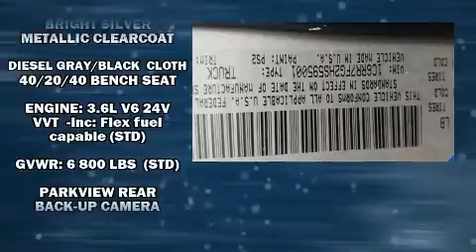2017 Ram 1500 Express in Jericho, NY 11753-1004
Here's a great deal on a 2017 Ram 1500 This 4 door, 6 passenger truck still has less than 25,000 miles! Smooth gearshifts are achieved thanks to the refined 6 cylinder engine, and for added security, dynamic Stability Control supplements the drivetrain. Four wheel drive allows you to go places you've only imagined. Comfort and convenience were prioritized within, evidenced by amenities such as: variably intermittent wipers, a rear step bumper, a front bench seat, heated door mirrors, remote keyless entry, a bedliner, and air conditioning. Audio features include an AM/FM radio, and 6 speakers, enhancing the audio experience throughout the interior. Side curtain airbags deploy in extreme circumstances, shielding you and your passengers from collision forces. We have the vehicle you've been searching for at a price you can afford. Please don't hesitate to give us a call.